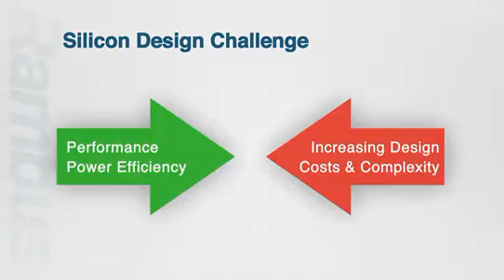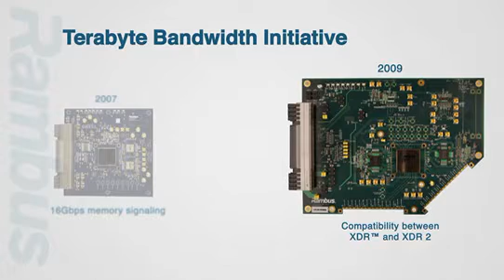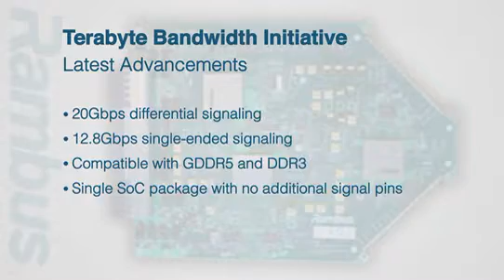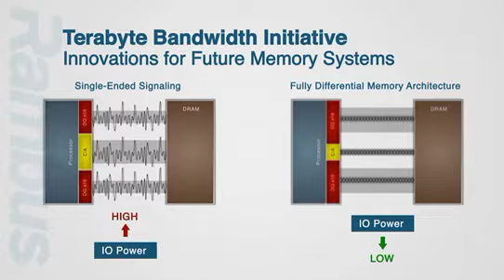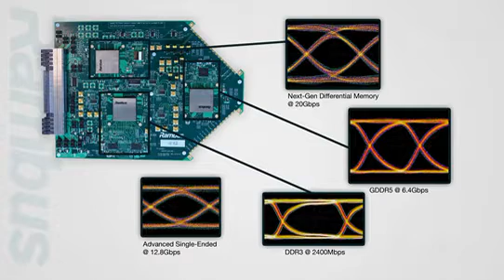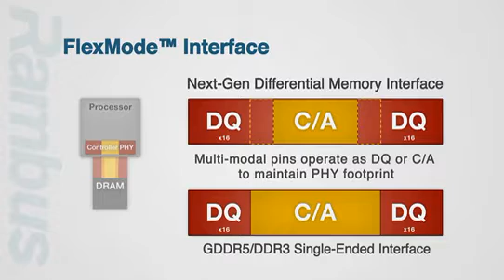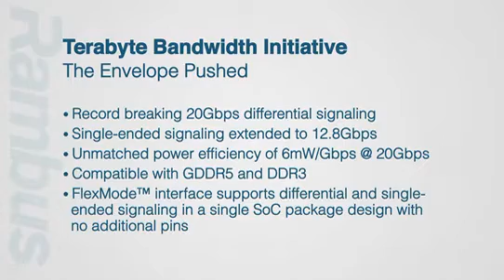Terabyte Bandwidth Initiative (1TB) Memory Demo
Rambus Senior Engineering Manager Arun Vaidyanath demonstrates the latest Rambus test chip running in 3 modes: high-speed differential, GDDR5, and DDR3. Groundbreaking memory technologies developed by Rambus enable signaling at 20 gigabits per second (Gbps) while maintaining best-in-class power efficiency, and up to 12.8 Gbps for single-ended signaling.